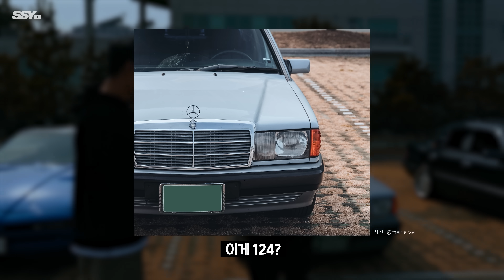부산 동호회 화력 아찔하네요 (전설의 12기통)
역시 부산은 무서운 동네입니다.
초대해주신 B.O.M 회원분들께 감사드립니다.